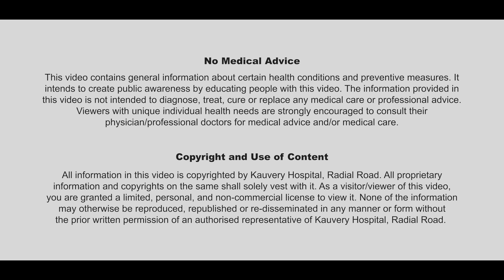Factors affecting child development | Kauvery Hospital Radial Road